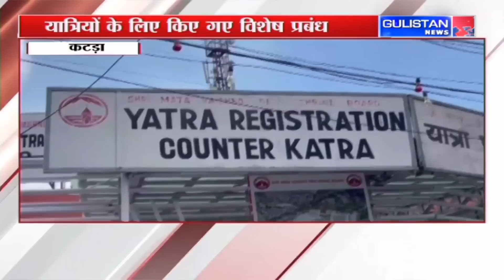Jammu and Kashmir News